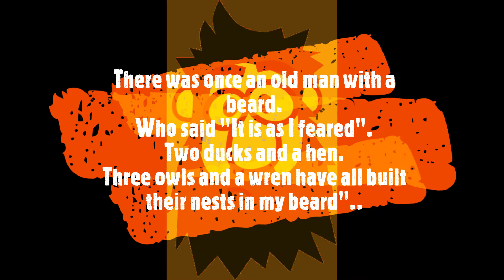Time for a shave, I think